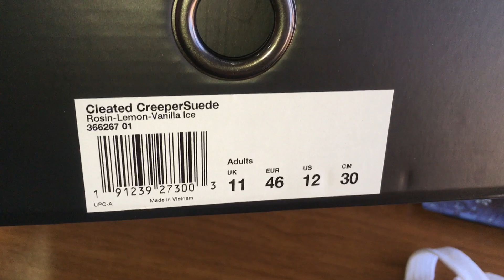Puma & Fenty by Rihanna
Fenty by Rihanna Suede Cleated Creeper
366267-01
12 US